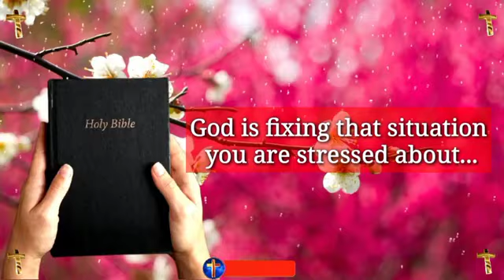Jesus dream 💫 prophetic word 🗒️ prophetic dream 💫 god's message today | God says(2)